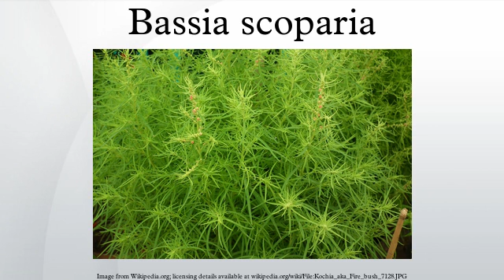Bassia scoparia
Bassia scoparia is a large annual herb in the family Amaranthaceae native to Eurasia. It has been introduced to many parts of North America, where it is found in grassland, prairie, and desert shrub ecosystems. Its common names include burningbush, ragweed, summer cypress, mock-cypress, kochia, belvedere, Mexican firebrush, and Mexican fireweed.